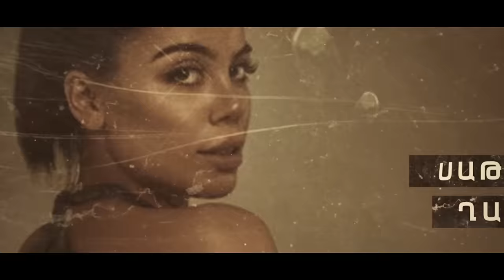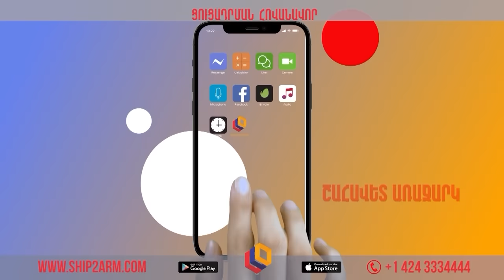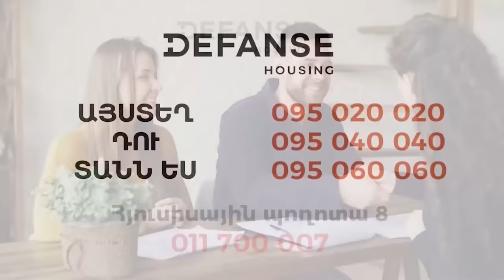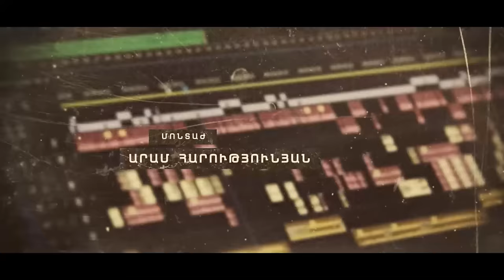Սարոյանները, Սերիա 6 | The Saroyans, Episode 6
Գոռ Վարդանյանի «Սարոյանները» (Սարոյան եղբայրներ), Սերիա 6
Gor Vardanyan's "The Saroyans" (Saroyan Brothers), Episode 6